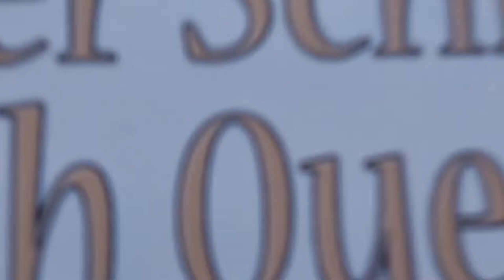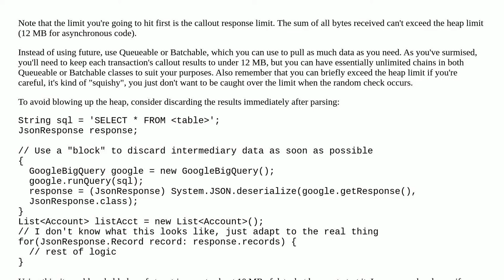How can I make multiple Http callouts in a row?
A special thanks goes out to the community